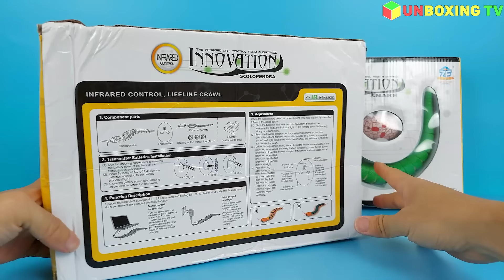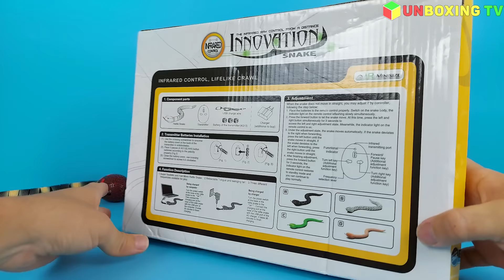RC Centipede, Cobra, Snake Remote Control, Simulation And Rechargeable | Unboxing & Review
Realistic Snake Details: Featuring meticulous skin texture, retractable tongue and swinging tail, this simulation fast moving cobra snake.

The Centipede is So Real-like, Remote Control Functions: Fast Moving Forward Legs and Ratting Tail, Flexible Moving Body and Flashing Eyes. Perfect gift for Birthday, Halloween, Christmas.